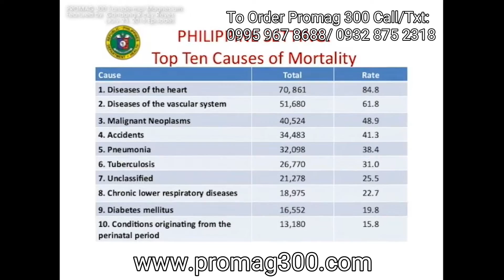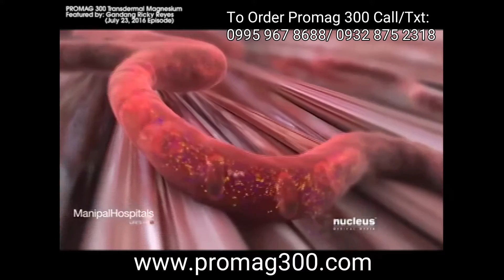PROMAG 300 on GANDANG RICKY REYES last July 23, 2016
To Order PROMAG 300 Transdermal Magnesium call/text at